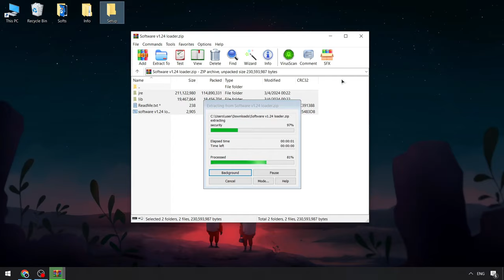Best Update Blox Fruits Executor [MENU] | Blox Fruits Script x Roblox FREE | Blox Fruits Cheat [NEW]